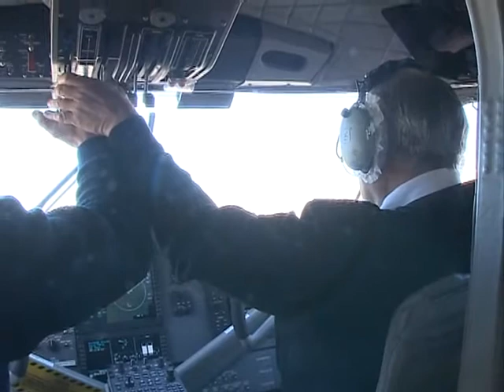Внутрикраевая авиация в Приморье расширит географию полетов